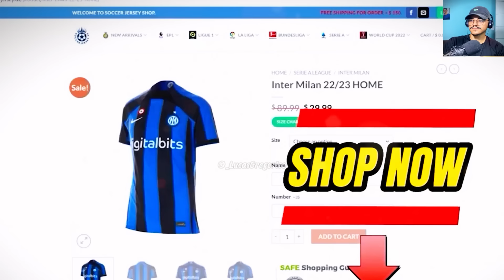SHOW DO VINICIUS JR E RODRYGO DEIXOU OS ESPANHOIS ENCANTADOS